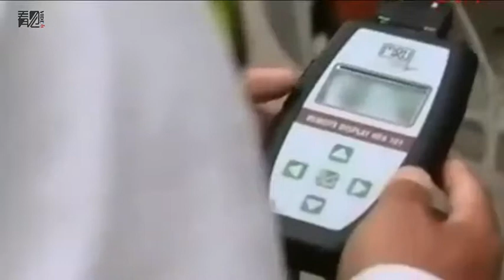山東臨沂治污一刀切 媒體：背後是平時不作爲